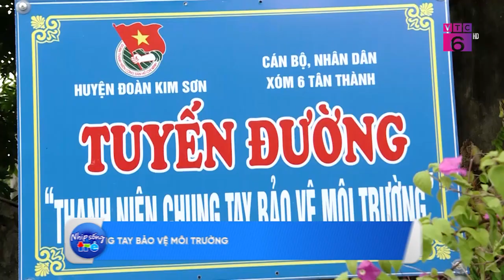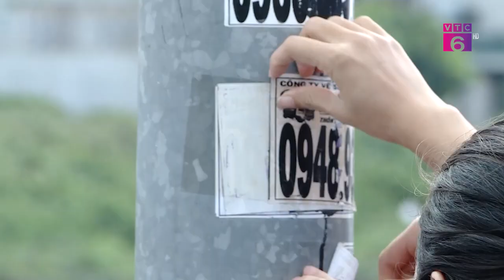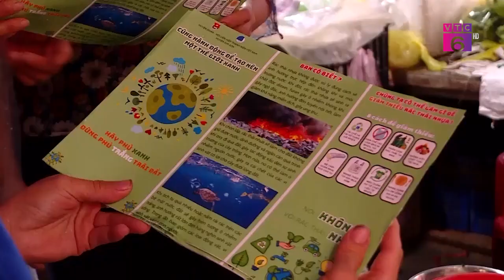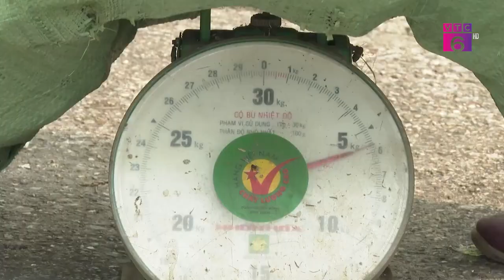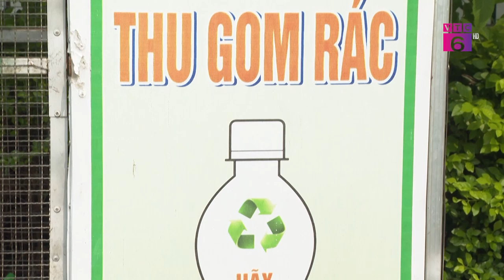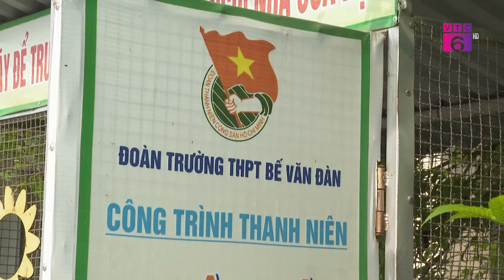VTC6 | Tuổi trẻ chung tay bảo vệ môi trường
Phát huy vai trò xung kích của tuổi trẻ trong ứng phó biến đổi khí hậu, bảo vệ môi trường, trong thời gian qua, các cơ sở đoàn trên cả nước đã triển khai nhiều hoạt động phong phú, thiết thực, thu hút đông đảo đoàn viên, thanh niên tham gia. Nhiều mô hình, cách làm hiệu quả được triển khai và nhân rộng  góp phần cải thiện môi trường.
Add: Số 64 Bà Triệu, quận Hoàn Kiếm, thành phố Hà Nội